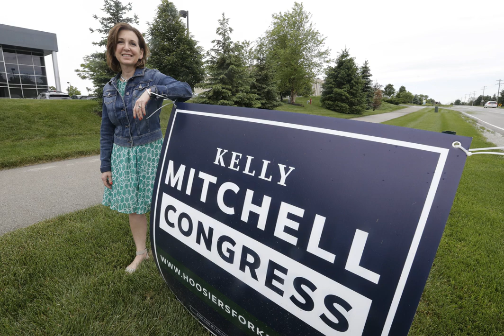The GOP congressional candidate that has Republicans spooked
IT AIN’T EASY BEING GREENE -- House Republicans were relieved when Rep. Steve King (R-Iowa) was finally ousted in a primary. But this fall, they could get an even more controversial lawmaker in their ranks. Marjorie Taylor Greene — a known QAnon conspiracy theorist who is the GOP frontrunner for a deep red House seat in Georgia — has recorded hours of Facebook videos expressing racist, Islamophobia and anti-Semitic views, scooped Ally Mutnick and your Huddle host.